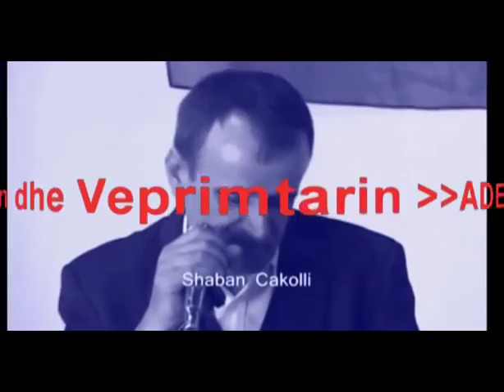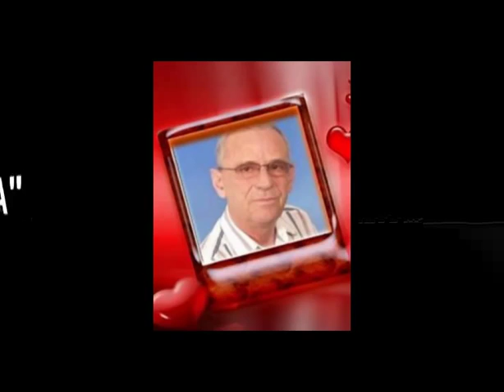LLOKMAN KURTISHI KENGE PER ADEM BERISHA GJURGJEVIKU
Kujtim nga baca Shaban Cakolli tani edhe ai i ndjere.
Shpirtat e tyre u prehshin ne paqe.